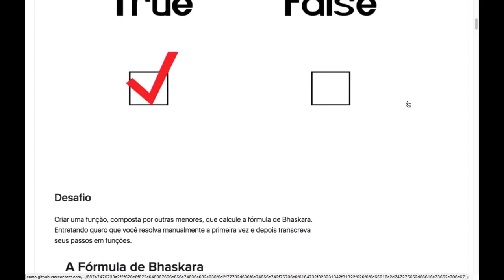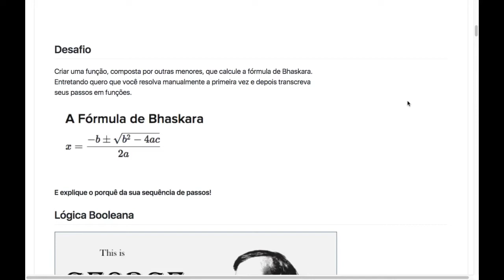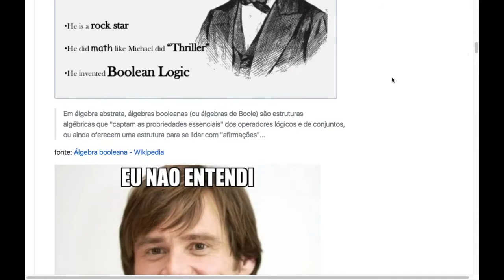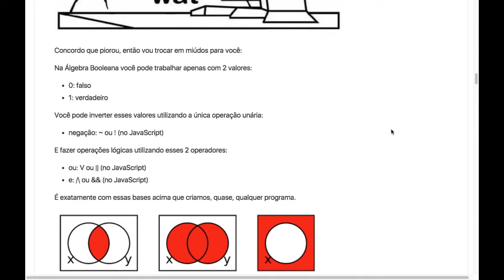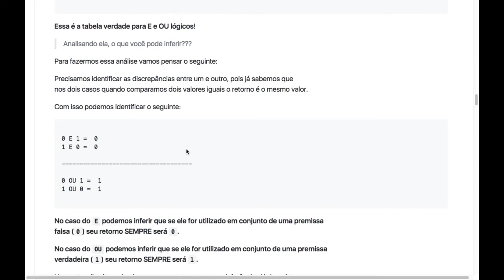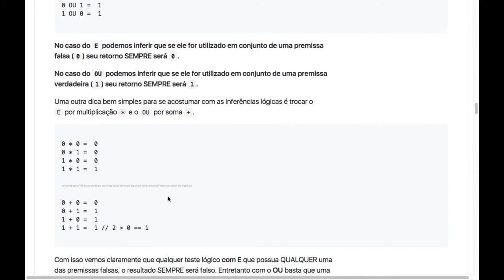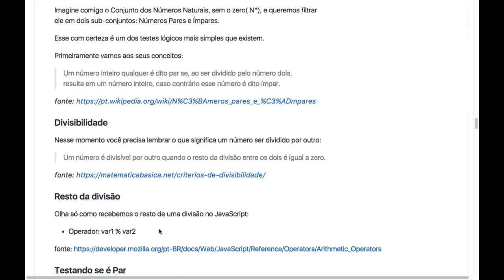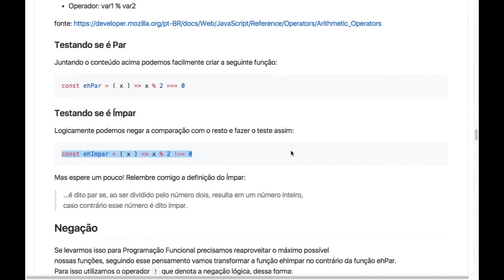JS SSJ - Nível 1 Mód.1 (AULA 3 Parte 1)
Primeira parte da aula 3 do Módulo 1 do Nível 1 do Curso JS SSJ, iniciando o tópico sobre Lógica Booleana.

Conteúdos abordados:

- negação lógica
- par e ímpar
- filter